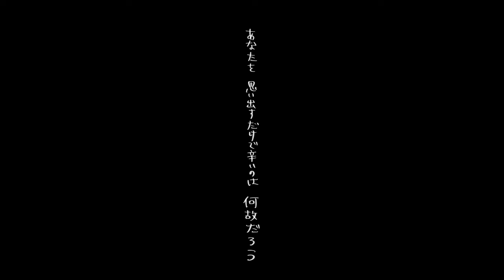愛と呼ばせて - 鳥籠の中で僕たちは、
君がいなくなってから、心に穴が空いたような気がします。
僕はそれを「愛」と呼ぶことにしました。

鳥籠の中より愛を込めて。

鳥籠の中で僕たちは、2nd Single 『愛と呼ばせて』　好評配信中！

Guitar rayn a.k.a. ぴえーる

recording at Cosmo Studio

Lyrics by cage

必ずあなたを覚えてるよと
誓ったあの日は今も終わっちゃいないのに
それなのに僕は目を塞いで
耳を塞いで生きていこうとするんだろう

自然と目で追っちゃうあいつとか
憧れの先輩がいたりとか
そんな経験一つもなくて
甘酸っぱい空気には馴染めなくて
少女漫画とかメルヘンな小説なんかを読んでも
お試しのキスをしたってなにも変わらなかった

耳を塞いで息をしようとするんだろう

いつか赤い糸で結ばれる
向き合わないまま逃げてるだけだと
心無い言葉で以て
傷つき傷付け合ってやるせないな
「何を言っても解ってはくれないんでしょ？」
ひとりごちる心を隠して笑ってみせた

「どうしようもないのに」
「変われはしないのに」
僕らしく生きられないのが
まだ　辛いんだ

あなたはこんな僕のことを
「そのままでいい」と言ってくれた
そのまま愛してくれた
何も返せないから　せめて約束だけは
守りたいのに
あなたを思い出すだけで辛いのは　何故だろう

必ずあなたを覚えているよと
いたくないな　いまから会いに行くよ

また誓うよ　今度は嘘にしないから
あなたがくれたんだ　この苦しさを
この想いを愛と呼ばせてほしい

愛と呼ばせてほしい